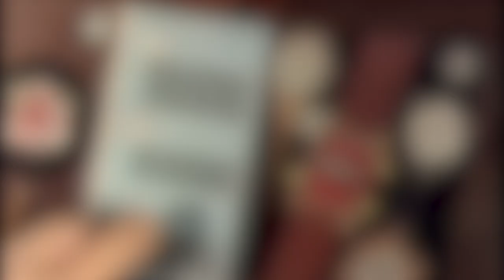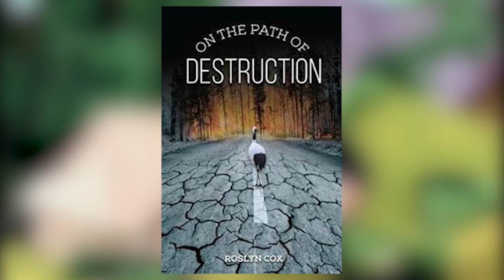Postman Pat Anime EXPLAINED | This Has Happened Thus Far!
This is the fully explained version of the Postman Pat Anime.
I'm going through the entire story from Postman Pat's point of view from the Postman Pat Anime series. I'll tackle everything that has happened thus far in Pat's life since the first day till were we are today.

I'm also talking briefly about fan theories as well as some of my own theories regarding Pat's decision-making and the things that occur to him and his friends.

Postman Pat is an Anime series that has been ongoing for almost 40 years!